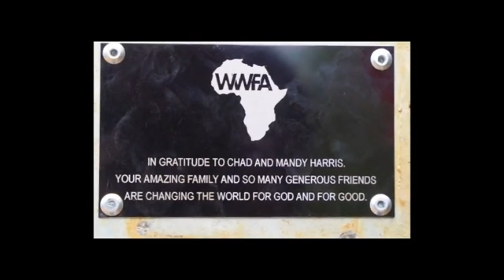Africa Report 2023